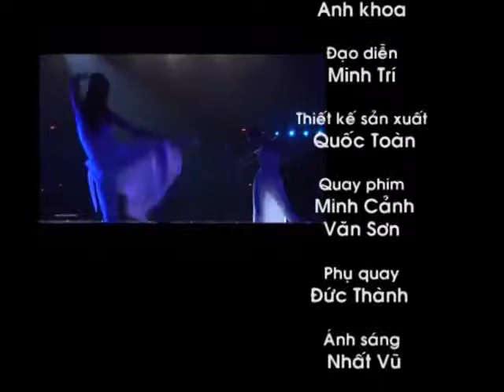[Talkshow] Chat với Sao - Quang Dũng | MC Anh Khoa